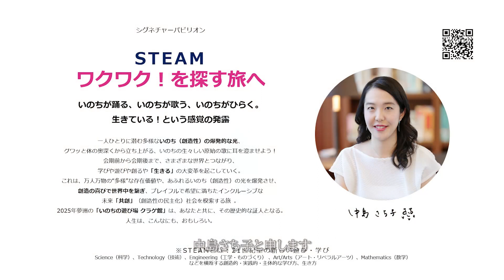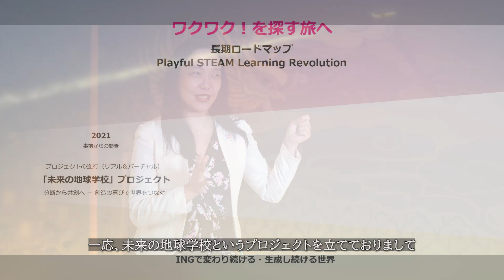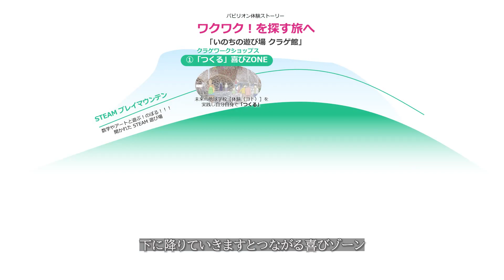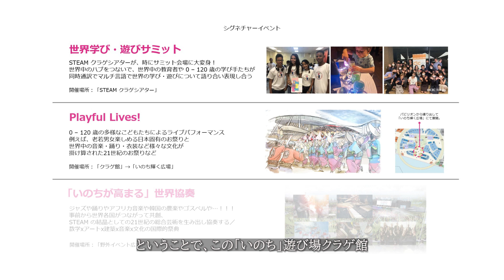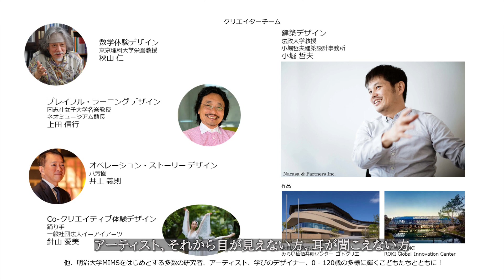大阪・関西万博「いのちを高める」テーマ事業メッセージ（テーマ事業プロデューサー：中島さち子）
2025年に開催される大阪・関西万博にて「いのちを高める」テーマ事業プロデューサーをつとめる中島さち子（音楽家・数学研究者・STEAM教育家）が，テーマ事業やパビリオン「いのちの遊び場　クラゲ館」に賭ける想いや皆さんへのお願いについて語ります！

■話し手：中島さち子（steAm, Inc., 大阪・関西万博 テーマ事業プロデューサー）
■クラゲ館：小堀哲夫建築設計事務所，steAm, Inc.
■いのちを高めるテーマ事業：steAm, Inc. ，小堀哲夫建築設計事務所，大和ハウス，FUJITA，八芳園他
■Special Thanks To：「いのちを高める」Playful steAm BAND ”クラゲ” MEMBERs みなさま
■動画撮影&編集: 八芳園
■制作: steAm, Inc.